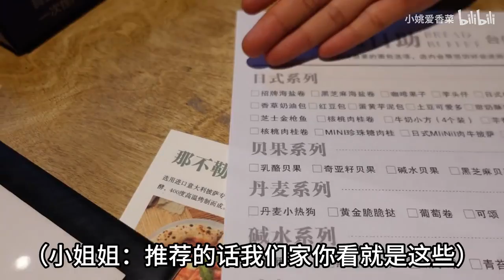郑州48r面包自助，蛋挞披萨可颂随便吃！巨巨巨好吃！面包脑袋大满足